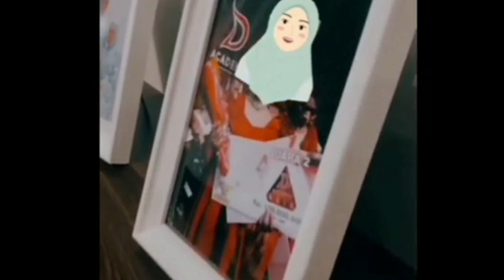Turut Berduka !! Rizky Billar Dan Asistennya Dipolisikan, Lesti Hubungi Calon Suami Dan Keluarga